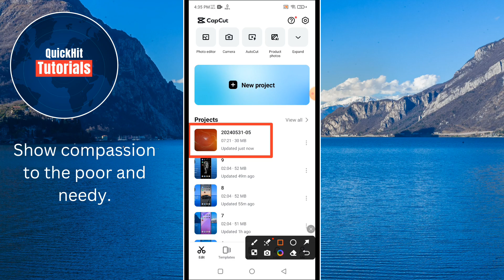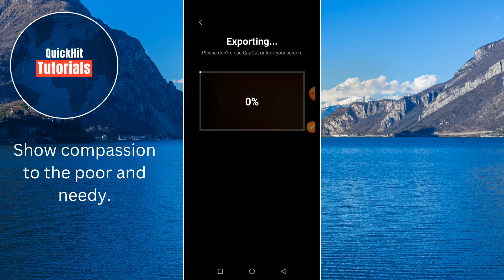Como salvar (exportar) vídeo do CapCut para a galeria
Neste vídeo, vou mostrar como salvar (exportar) vídeo do CapCut para a galeria.

Se você quiser salvar ou exportar vídeo do CapCut para a galeria, continue assistindo ao vídeo até o final. É um processo muito simples e fácil.